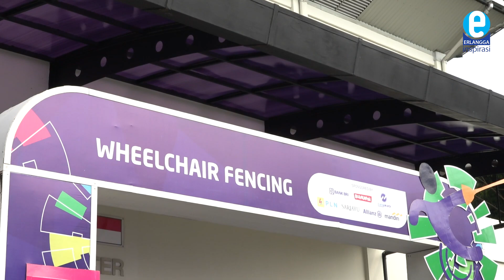Anggar Kursi Roda Asian Para Games 2018, keren! | Erlangga Inspirasi Channel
Erlangga Inspirasi Channel berkesempatan melihat langsung pertandingan Anggar Kursi Roda Asian Para Games 2018. Keren!

Anggar kursi roda dikembangkan oleh Sir Ludwig Guttmann di Rumah Sakit Stoke Mandeville dan diperkenalkan ke dunia pada Paralimpiade Roma, 1960. Para pemain yang mengikuti olahraga anggar kursi roda ini adalah pria dan wanita dengan amputasi, cedera tulang belakang dan cerebral palsy berhak untuk bersaing dalam acara foil epee (pria dan wanita) dan saber (pria).
Para pemain bersaing di kursi roda dan dimasukkan ke salah satu dari dua kelas olahraga (kategori A atau kategori B) tergantung pada fungsi tubuh mereka. Dikarenakan kursi roda tidak dapat dipindahkan selama kompetisi untuk lebih dekat dengan lawan atau untuk menghindari serangan lawan. Karena itu, para atlet mengandalkan gerakan tubuh bagian atas mereka sambil duduk di kursi.

Cara Bermain :
Kedua pemain anggar dapat mencetak poin selama aksi. Tidak ada jalan yang benar. Pemain anggar di sebelah kiri wasit memiliki lampu merah, dan pemain anggar di sebelah kanan wasit memiliki lampu hijau.

Lampu merah atau hijau menyala menunjukkan hit ke area target dan titik yang dicetak oleh pemain anggar itu. Celemek sepi metalik menutupi area non-target.

Mengukur jarak – Kursi roda tetap dalam bingkai. Untuk memastikan dua pemain anggar dapat mencapai jarak masing-masing harus diukur dan frame disesuaikan sesuai kebutuhan. Jarak diukur dengan satu fencer yang memperpanjang lengan anggar mereka dengan senjata mereka terpasang dan fencer lain menekuk lengan mereka. Untuk epee dan saber jarak adalah untuk senjata menyentuh ujung siku lawan mereka. Untuk foil jarak diukur pada bagian dalam tikungan siku.